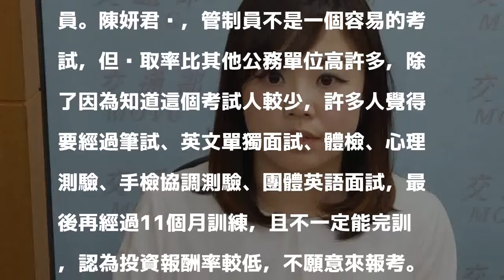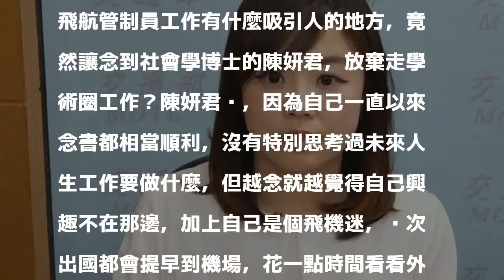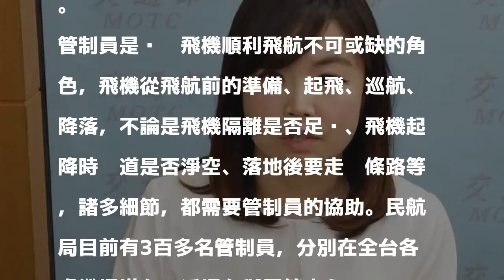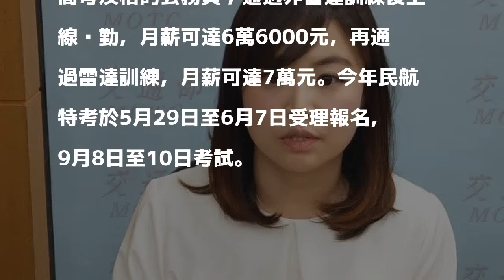年薪破百萬！飛航管制員 5月報名招考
〔記者鄭瑋奇／台北報導〕交通部民用航空局今年預計招考18名飛航管制員，錄取後經過訓練，月薪可達7萬元，加上年終、考績獎金，年薪可破百萬，連英國劍橋大學社會學碩士，念到博士班一半的陳妍君，都回台參加民航特考，當起飛航管制員。

發表評論評論如下。